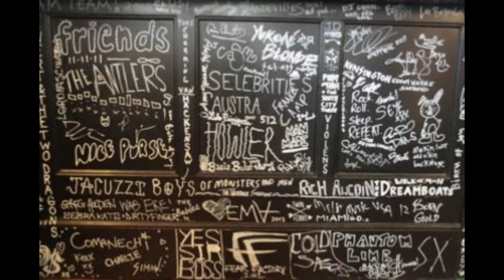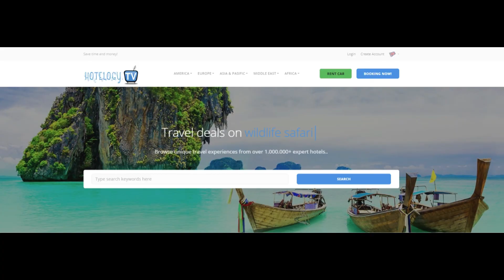BackStage Hotel - Amsterdam - Netherlands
BackStage Hotel offers rooms in Amsterdam, situated only 2 minutes from Paradiso, Sugarfactory and Melkweg. Leidse Square is only 250 yards away and guests benefit from free WiFi.
The whole hotel and its rooms are decorated with furniture from the music industry. Guests who fancy a jamming session can use the guitars hanging on the wall and fresh fruit is provided throughout the day. Guests can bring a portable record player to their room.

Some rooms come with shared bathroom facilities in the hallway. There is a Bluetooth speaker available in all rooms, as well as an LCD TV.

Guests benefit from a 24-hour reception and a relaxing BackStage Bar. You can play pool here, enjoy a range of whiskeys and local beers. BackStage provides you with the latest info about concerts in town.

The Amsterdam Arena, Ziggo Dome and Heineken Music Hall can be reached within 30 minutes by public transport.

Amsterdam City Center is a great choice for travelers interested in architecture, city trips and walking.

This is our guests' favorite part of Amsterdam, according to independent reviews. In this area you can shop 'til you drop for popular brands like Apple.